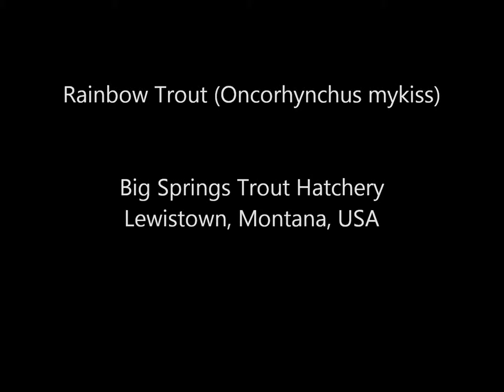Rainbow Trout, Spring Creek Trout Hatchery, Lewistown, Montana, USA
Field video of Rainbow Trout (Oncorhynchus mykiss) taken while photographing at the Spring Creek Trout Hatchery, Lewistown, Montana, USA. See my complete online collection of photos (stock photos) at Photoshelter

  Subject: Rainbow Trout (Oncorhynchus mykiss)
  Location: Spring Creek Trout Hatchery, Lewistown, Montana, USA
  Ecoregion/Ecosystem: Northwestern Great Plains Ecoregion

ABOUT ROB